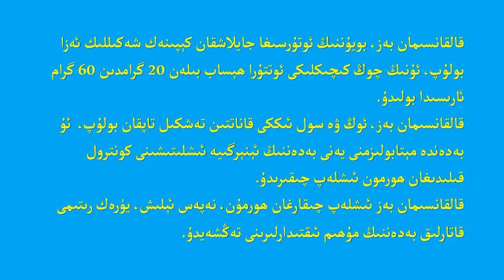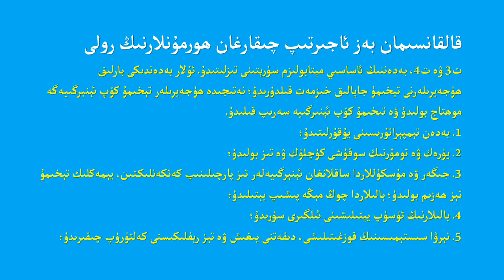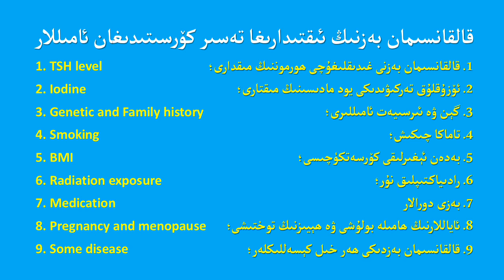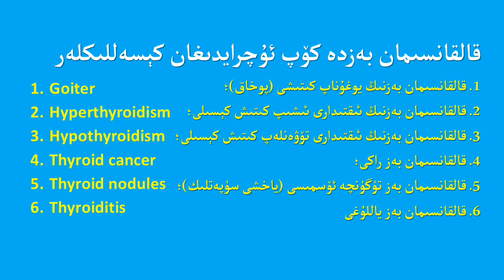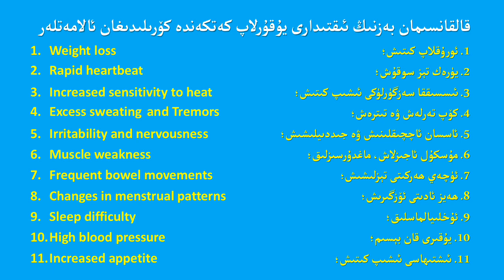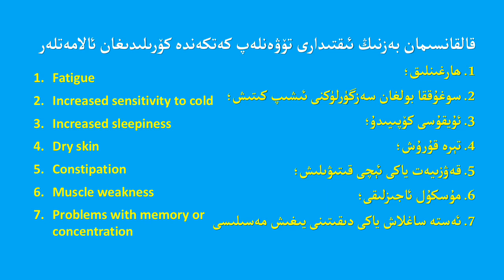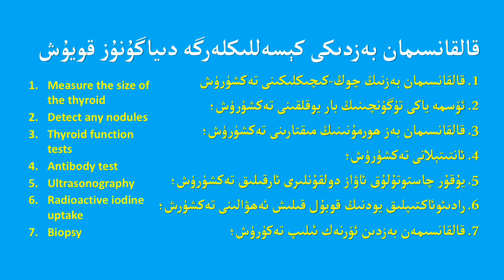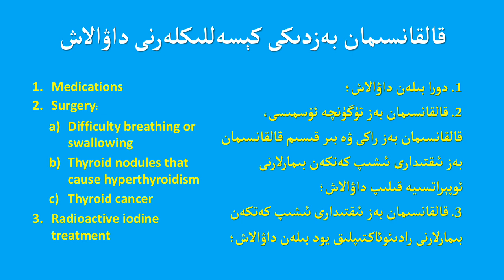Qalqansiman bezning roli we uningdiki késellikler/ قالقانسىمان بەزنىڭ رولى ۋە ئۇنىڭدىكى كېسەللىكلەر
قالقانسىمان بەز، قانداق بىر بەز؟ ئۇنىڭ قانداق رولى بار؟ قالقانسىمان بەزگە تەسىر كۆرسىتىدىغان ئامىللار نېمىلەرنى ئۆز ئىچىگە ئالىدۇ؟ قالقانسىمان بەزدە كۆپ كۆرۈلىدىغان كېسەللىكلەر قايسىلا؟ ئۇنىڭغا قانداق دىئاگنۇز قويۇلىدۇ؟

Qalqansiman bez, qandaq bir bez? Uning qandaq roli bar? Qalqansiman bezge tesir körsitidighan amillar némilerni öz ichige alidu? Qalqansiman bezde köp körülidighan késellikler qaysila? Uninggha qandaq di'agnuz qoyulidu?

қалқансиман бәз, қандақ бир бәз? униң қандақ роли бар? қалқансиман бәзгә тәсир көрситидиған амиллар немиләрни өз ичигә алиду? қалқансиман бәздә көп көрүлидиған кесәлликләр қайсила? униңға қандақ диагнуз қоюлиду?